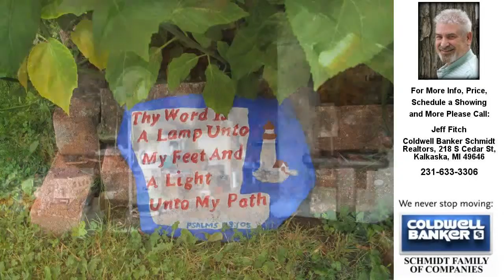3758 W Lake Mitchell Drive, Cadillac, MI Presented by Jeff Fitch.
Contact Jeff Fitch for more information.
Coldwell Banker Schmidt Realtors, 218 S Cedar St, Kalkaska, MI 49646

Great get away cabin on an acre of land.  Quiet setting with wildlife and privacy. Close to Lake Mitchell access and next to state land. Beautifully landscaped yard to enjoy.  New roof in 2012 and new pump in 2015.